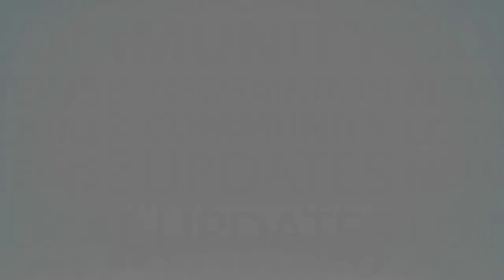Ottawa Centre 2021 Federal Election Debate | Rogers tv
The Local Campaign: Ottawa Centre. Mark Sutcliffe moderates this all-candidates debate ahead of the 2021 Federal Election.
Participants include:
Carol Clemenhagen (Conservative Party)
Richard "Rich" Joyal (Independent)
Angela Keller-Herzog (Green Party)
Angella MacEwen (NDP)
Alex McDonald (Communist Party)
Yasir Naqvi (Liberal Party)
Regina Watteel (People's Party)